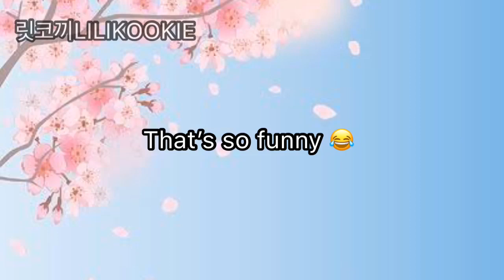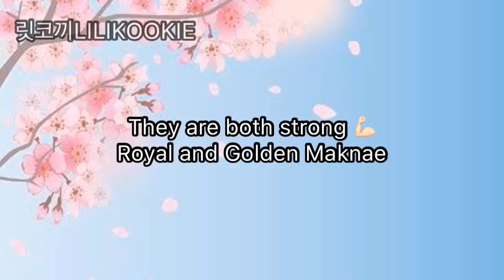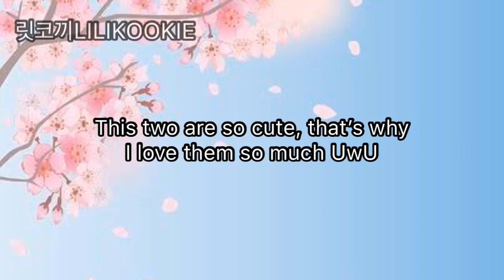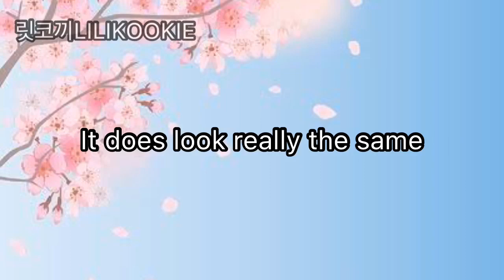✨LISKOOK SIMILARITIES 2020 (Hints or Evidence??)✨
Liskook is giving us many hints!!